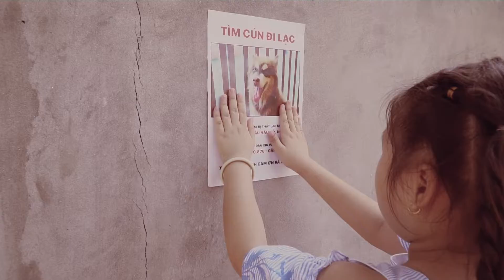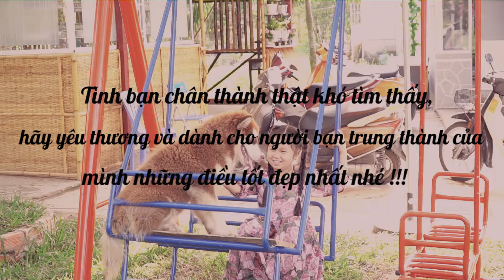TÌNH BẠN NHỎ (Short Story)| VEMEDIM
Tình bạn chân thành của bé gái và chú chó của mình !!!